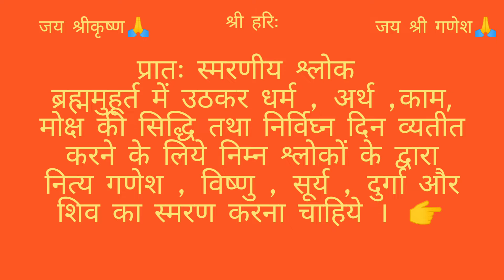प्रातःस्मरणीय श्लोक 🕉 , Pratah samarnaniy Shalok 🙏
Shyam Priya channel देखने वाले सभी बन्धुओं /भगिनियों /बच्चों /जयेष्ठों को Shyam Priya की ओर से जय श्रीकृष्ण 🙏
जैसा कि इस Vedio के Title से ही पता चलता है कि इस विडियो में प्रातः स्मरणीय श्लोक बताए गए हैं ।
   धर्म , अर्थ ,काम, मोक्ष की इच्छा तथा निर्विघ्न दिन व्यतीत करने के लिये इन श्लोकों के द्वारा नित्य गणेश , विष्णु , सूर्य , दुर्गा और शिव का ब्रह्ममुहूर्त में स्मरण करने की बात कही गई है ।
         हमारे शास्त्रों में ब्रह्ममुहूर्त की बडी़ महिमा बताई गई है ।इस समय जो भी जप,पूजा की जाती है शीघ्र फल प्रदान करती है ।
  परंतु आज के समय में हम संसारियों  के लिए ब्रह्ममुहूर्त में उठना  संभव सा नहीं है , किंतु असंभव भी बिल्कुल नहीं है ।
 संभव इसलिए नहीं है कि एक तो हमारी आदत नहीं रही , दूसरा देश , काल , परिस्थिति के कारण ।
 अस्तु , जो भी हो कोशिश तो हमें करते रहना चाहिये । अतः सुबह सवेरे जब भी हमारा उठना हो , प्रातः वंदना में यह श्लोकों द्वारा प्रभु का स्मरण करना चाहिये।          आगे प्रभु की इच्छा